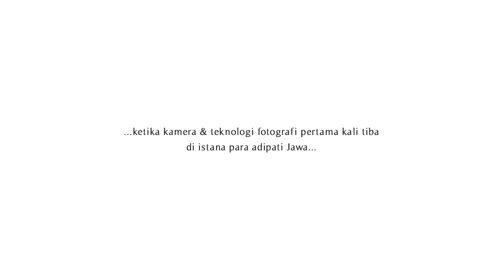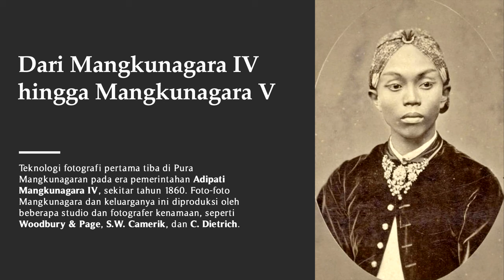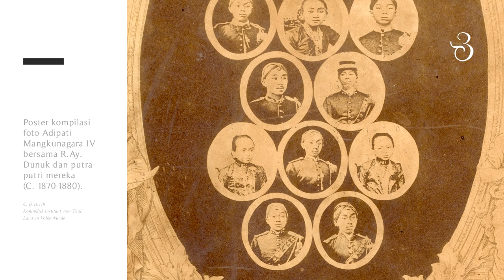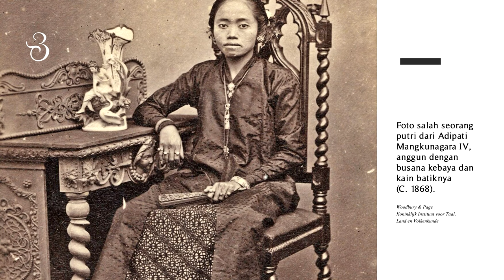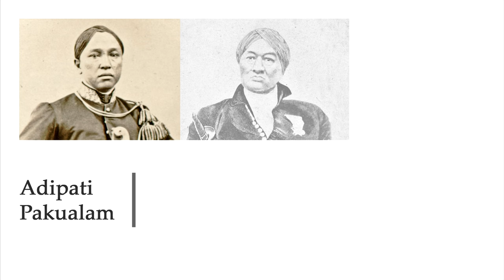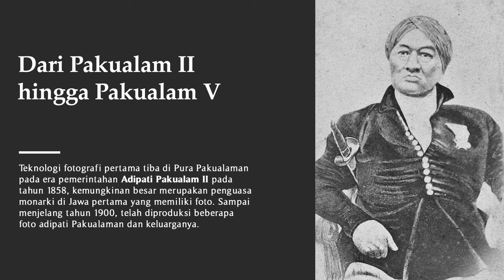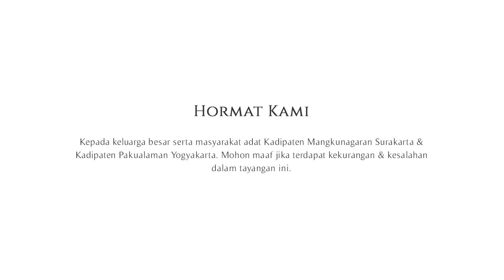Foto Pertama di Indonesia [2] - Adipati Mangkunegaran & Pakualaman tahun 1858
Galeri sejarah singkat foto-foto pertama dari Adipati Mangkunegaran Surakarta dan Adipati Pakualaman Yogyakarta beserta keluarganya, dengan yang terutama ialah Adipati Mangkunegara IV dan Adipati Pakualam II, produksi tahun 1858 hingga periode tahun 1890-an. Foto-foto tersebut lahir sejak teknologi fotografi diperkirakan pertama kali tiba di lingkungan istana para pangeran adipati Jawa, yaitu sekitar 13 tahun setelah diproduksinya foto daguerreotype Candi Borobudur pada tahun 1845 (di era Hindia Belanda), yang telah diakui sebagai foto tertua di Indonesia.

The Oldest Photographs in Indonesia: Monarchs of Mangkunegaran Surakarta and Pakualaman Yogyakarta, anno 1858.

Musik: Gendhing Ladrang Sumyar kalajengaken Ketawang Pucung Pl. Br. (Pura Mangkunegaran Surakarta)